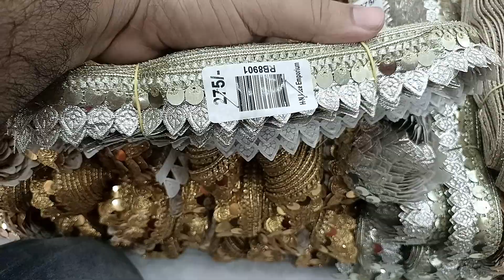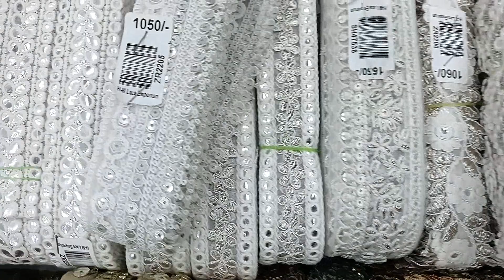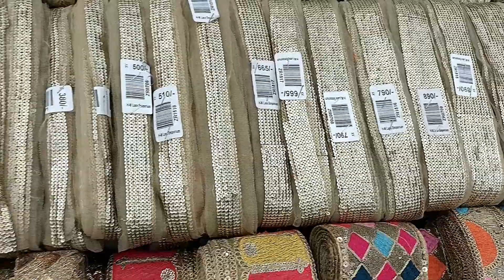WHOLESALE INDIAN FANCY LACE MARKET IN LAHORE | INDIAN DUPATTA LACE | STONEWORK LACE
INDIAN FANCY LACE MARKET IN LAHORE |INDIAN DUPATTA LACE | STONEWORK LACE | YOUTUBE BUSINESS IDEA
Top-man lace button provides you new button designed fancy button designed metal button at wholesale price Top-man lace button provides you best quality Indian lace, Karachi lace  with the economical rate we have all brands lace-like Indian Pakistani white cotton black cotton, Palo lace shirt lace  shatal lace dupatta lace we have a huge variety of lace all lace have good quality
we have pico overlock machine and well-qualified staff
ladies metal fancy button pati |ladies metal button |lavish fancy button
we will provide you matching lace faculty at your doorstep  we have a huge variety of buttons like men's female button like metal plastic etc
we have attal fabric and lawn fabric for shahmeez
we have all tailor material at wholesale rate
you can order via Facebook, Instagram, and what's app 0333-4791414